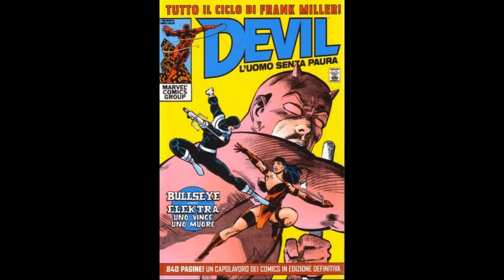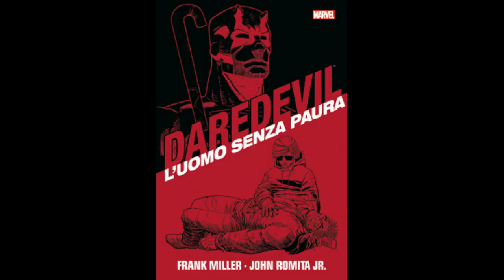RecenPodcast 1x06: Speciale Angolo Del Nerd - Daredevil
In questo special radiofonico dell'Angolo del Nerd, RecenSerie prende una pausa della serialità tv e fa spazio a quella dei fumetti. In questo RecenPodcast faremo un approfondimento fumettistico sul protagonista di Marvel's Daredevil: il diavolo custode Devil, consigliandovi le storie da recuperare se la serie vi ha tanto appassionato. Con noi ci sarà Lorenzo Cardellini di Metallized, ospite d'onore che ci affiancherà in questo podcast e consiglierà con noi storie meritevoli di una lettura.